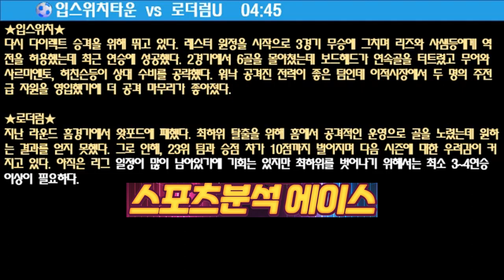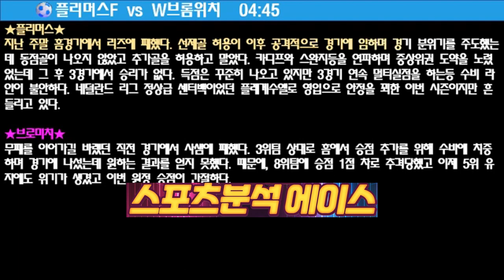축구분석 스포츠분석 해외축구분석 스포츠토토 2월20일 스포츠분석 토토분석 EPL 토토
2월20일 스포츠분석 토토분석 EPL 토토

가와사키 vs 산둥루넝FC
포항스틸러스 vs 전북현대
현대캐피탈 vs 삼성화재
흥국생명 vs 페퍼저축은행
맨체스터C vs 브렌트포드
카디프시티 vs 블랙번
입스위치타운 vs 로더럼U
플리머스F vs W브롬위치
사우스햄턴 vs 헐시티
인테르 vs AT마드리드
PSV vs 도르트문트